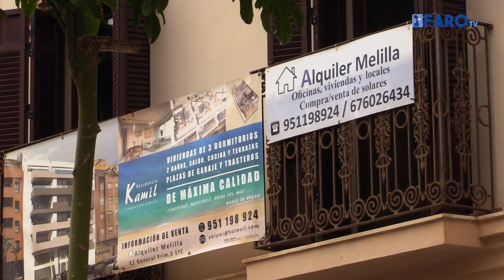Los jóvenes de Melilla destinan la mitad de su sueldo a pagar el alquiler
El 80% de los jóvenes sigue viviendo con sus padres y los que están emancipados destinan el 40% de su sueldo a pagar el alquiler según la encuesta El Futuro es Ahora realizada por PlayGround en colaboración con la Universidad y Bussines School ESIC. El Faro ha salido a la calle para preguntar a los melillenses acerca de cuánto pagan los jóvenes por el alquiler en Melilla y si les supone un gasto importante.

Imagen y Edición: Danai Dawaher